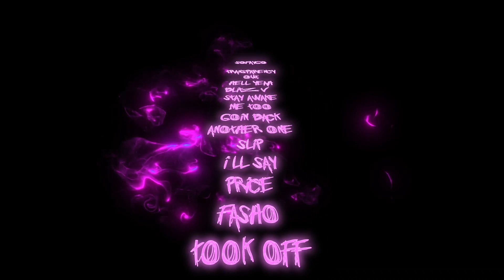SoFaygo Pink Heartz (Album AMV) Trailer